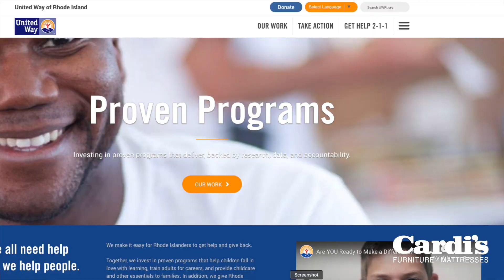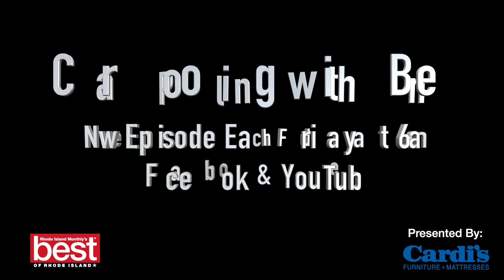United Way of RI // Ep. 182 "Car Pooling with Ben"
Executive Director Cortney Nicolato & I chat about how the focus of UnitedWay of Rhode Island has strategically shifted to one of innovation with some incredible initiatives coming down the pike!

Car Pooling with Ben is presented by NIROPE and Cardi's Furniture & Mattresses!

Young Leaders Circle • United Way •

= LINKS & CREDITS =

“Car Pooling with Ben”
Created, Hosted, & Produced by: Ben DeCastro

“Studio 10 WJAR" Weekdays on NBC 10 WJAR - Providence, RI

Tech Specs:
Action Cameras: GoPro Hero 4 // Session 4 // Session 5
Mirrorless Cameras: Cannon G7 & Cannon M50
Audio: Zoom H2N Pro // Zoom F1
Lighting: Litra Torch LT2000
Editing: Final Cut Pro X // Adobe Audition

Awards:
2017 "Best of RI" Award Winner - RI Monthly Magazine
2018 & 2019 “Best of RI” Award Winner - RI Monthly Magazine (Wicked Rhody Podcast)